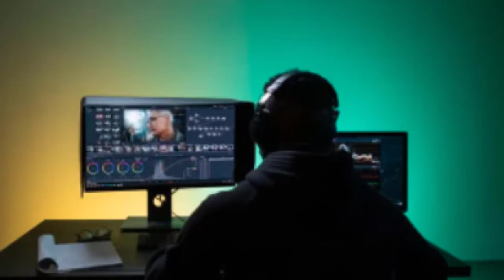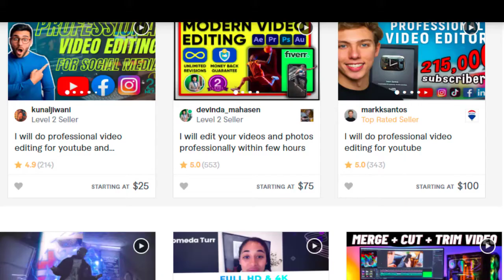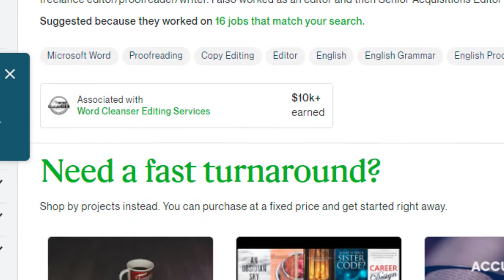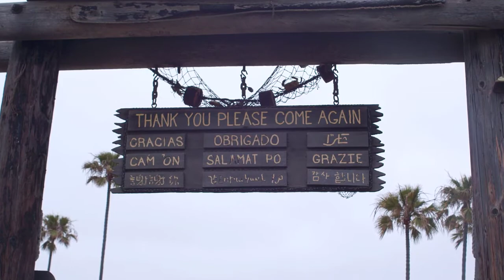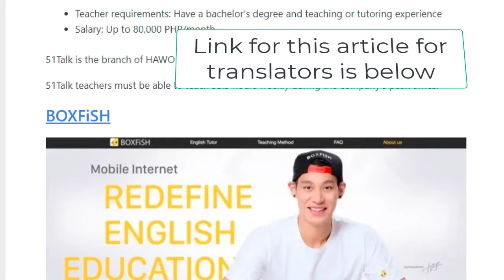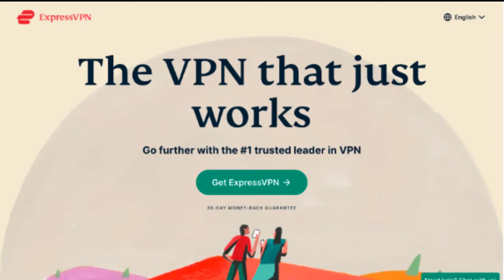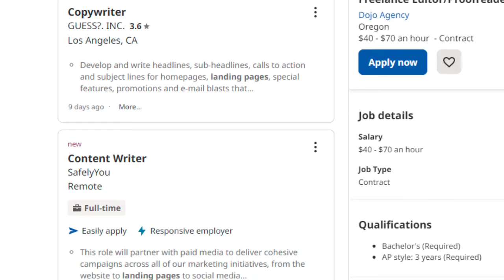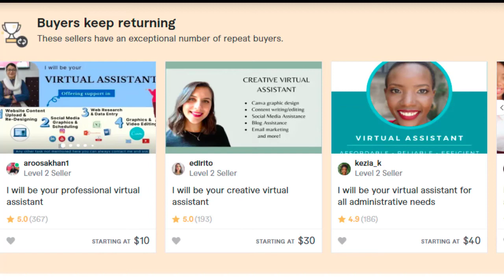5 High Paying Jobs - Work From Home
These 5 High Paying Jobs have the potential to earn enough money for you to live off of.  You can work from home if you choose.

Chapters:
0:00  Intro
0:32  Job #1
2:28  Job #2
4:14  Job #3
6:18  Job #4
8:18  Job #5